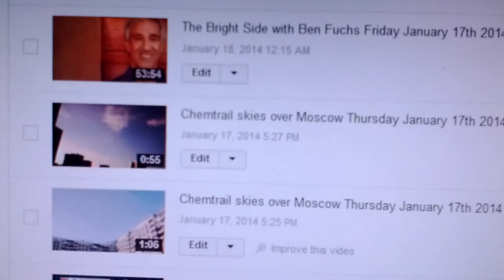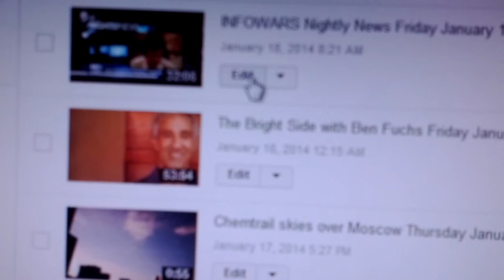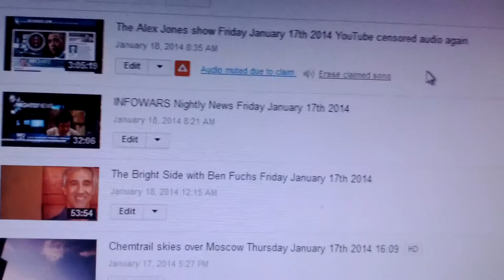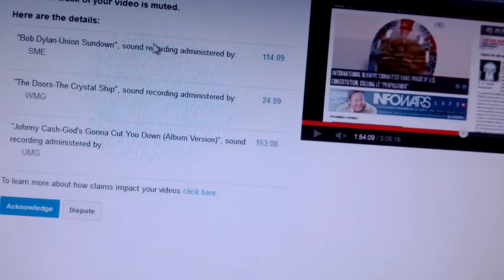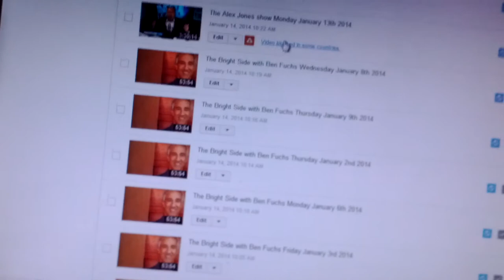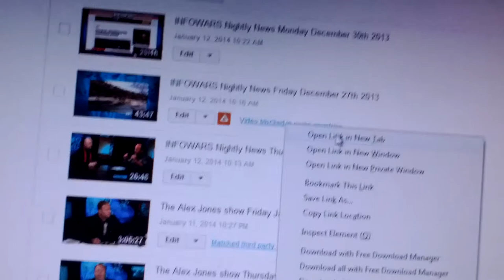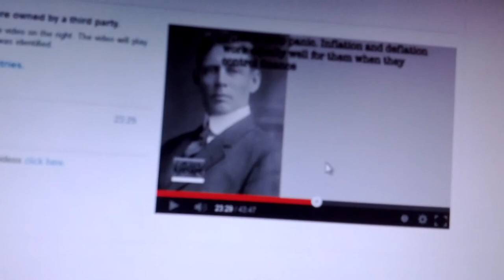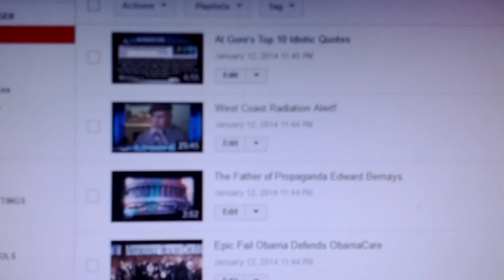YouTube continues to single out and censor audio Alex Jones shows only Jan.18th 2014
Watch as I show and explain how the scumbags at Google controlled YouTube is ONLY singling out Alex Jones shows as violating copyright. ALL Alex Jones shows are Fair Use for non-Profit usage ,,,YouTube violates their terms of service agreements and international Fair use treaties
Notice  I can not remove  the offending information , there is no tab for this , the erase feature is bogus and does not work